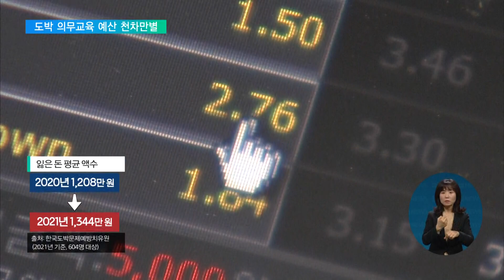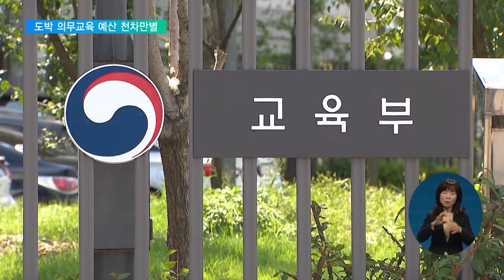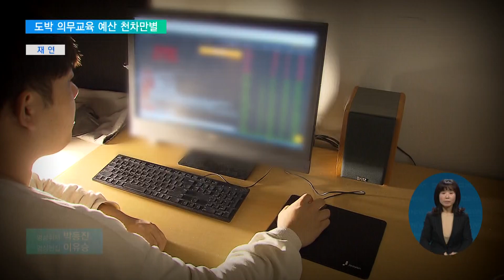2022. 12. 14. 청소년 도박 급증…의무 교육 예산은 천차만별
우리나라는 아쉽게 16강에서 탈락했지만, 지금도 카타르 월드컵이 한창이죠.

그런데 청소년들 사이에선 이 월드컵 시즌이 '도박' 대목이라고 합니다.

문제는 미성년자가 하는 도박은 모두 불법인데다, 빚을 갚기 위해 2차 범죄에 빠지는 일도 잦다는 건데요.

도박 예방 교육이 의무화된 지 반년이 지났지만, 학교 현장에선 갈 길이 멀어 보입니다.

진태희 기자가 단독으로 보도합니다.

[리포트]

중학교 3학년 영진 군(가명).

불법 스포츠 도박으로 2천 5백만 원을 잃기까지는, 불과 2년밖에 걸리지 않았습니다.

도박 자금을 마련하기 위해 친구들에게 돈을 빌리다가, 결국은 사기와 절도까지 손을 뻗었습니다.

인터뷰: 김영진(가명) / 중학교 3학년
"저 포함 도박하는 사람들이 저희 학교에서 한 6명 정도 있거든요. 근데 이제 그 친구들도 빚이 많아지고 도박 자금을 마련하기 위해서 이렇게 뭐 훔치고 절도하고 사기 치고 부모님 폭행까지 하고 이런 경우가 많아요."

지난 5년 동안 도박중독으로 병원 진료를 받은 청소년은 약 7천 명.

해마다 꾸준히 늘어, 지난해에는 2017년보다 약 3배 늘었습니다.

범죄로까지 이어져, 지난 5년 동안 불법 도박으로 검거된 청소년은 381명에 달합니다.

인터뷰: 도박 경험 청소년
"고등학교 1학년 때 거의 반 학생 중에서 안 하는 친구들이 모범생 이런 친구들 빼고는 다 한 번씩은 다 해봤거든요."

문제는 연령대가 점점 어려지고, 금액 규모도 커진단 겁니다.

청소년 도박 대상자의 평균 연령은 2017년 18.2세에서, 매년 꾸준히 낮아져 올해는 17.6세로 어려졌습니다.

또, 잃은 돈의 평균 액수 역시 지난해 기준 1천344만 원으로 전년보다 늘었습니다.

전문가들은, 도박 문제를 해결하기 위해선 예방 교육이 가장 중요하다고 말합니다.

특히 도박 문제 행동이 고착화되기 전인 청소년의 경우, 교육을 통해 충분히 바뀔 수 있다는 이유에섭니다.

하지만 정작 학교 현장에선 도박 예방 교육은 이뤄지기 어렵습니다.

인터뷰: 김시원 전문상담사 / 서울 배재고
"서면 교육이라든지 이 정도로 그치는 경우가 많은데 최근에는 모바일 메시지로 이제 가정통신문이 발송되고 사실 그걸 꼼꼼히 읽는 학생들이나 학부모님들은 저는 한정적이라고 생각합니다."

학교보건법의 개정으로 올해 6월부터 '도박중독 예방' 등을 위한 보건 교육이 의무화됐지만, 같은 법에 명시된 음주·흡연·마약 등 다른 중독 교육까지 있어 이미 포화 상탭니다.

인터뷰: 교육부 관계자
"학교장이 학교 내에서 쓸 수 있는 시간을 활용해서 진행되고 있는 거고, 그런 교육이 계속 늘어나면서 학교가 수업 시간 확보라든가 이런 부분들에 있어서는 어려움이 있다는 부분은 알고 있습니다."

전국 시도교육청의 상황도 제각각입니다.

전국 지자체에서 각 시도교육청이 도박 실태조사와 예방 교육을 실시하도록 하는 내용의 조례를 제정했지만, 정부 차원의 일관된 가이드라인은 없기 때문입니다.

대전·울산교육청은 4년째 관련 예산을 편성하지 않았습니다.

문화체육관광부 산하의 도박문제예방치유원이 학교 예방 교육을 담당하기 때문이라는 이유에선데, 현장에선 인력난 등을 이유로 교육부 중심의 통일된 관리 감독이 필요하다는 주장이 나옵니다.

실제로 교육부는 청소년 도박 예방을 위한 예산을 별도로 편성하지 않았고, 교육부 차원의 청소년 온라인 도박 및 중독 관련 조사 역시 한 차례도 이뤄지지 않았습니다.

인터뷰: 김경훈 센터장 / 경기남부도박문제예방치유센터
"100명도 안 되는 공공기관 하나가 어떻게 대한민국 전체 학생들을 예방 교육을 할 수 있겠어요. 안 되는 거거든요. 이것은 중앙부처에서 움직여야 하는 건데 아직까지 인식이 없다 보니까 이걸 손 놓고 있는 건데…."

갈수록 심해지는 청소년 도박 중독, 보여주기식 교육만으론 완전한 해법이 될 수 없다는 지적입니다.